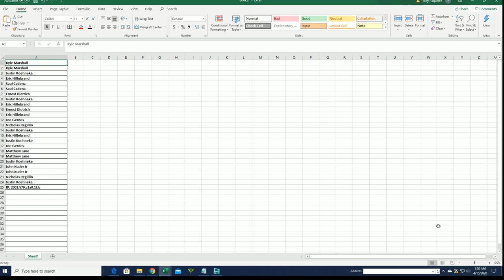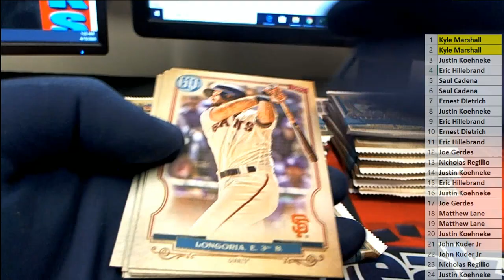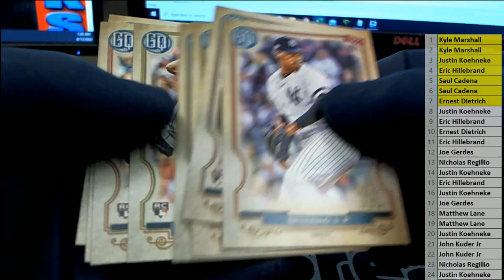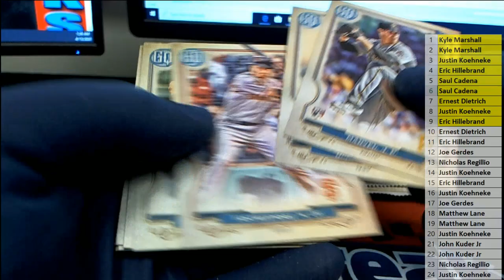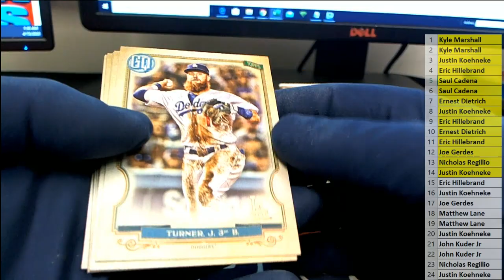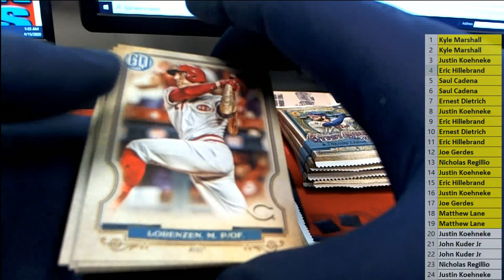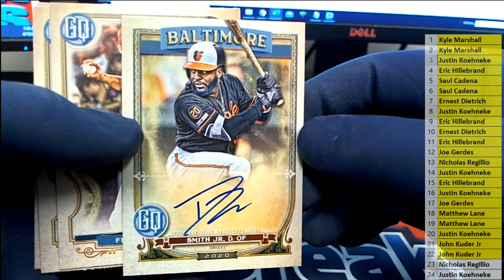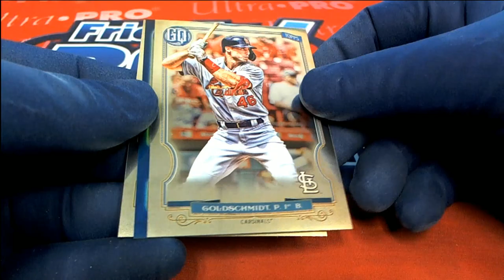2020 Topps Gypsy Queen Baseball Hobby Box ID 20TOPGQBB422